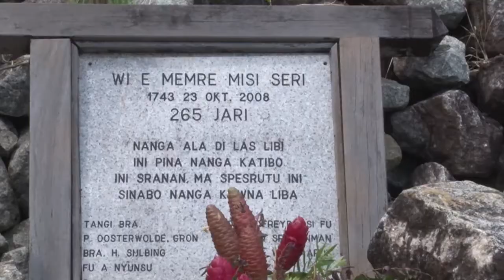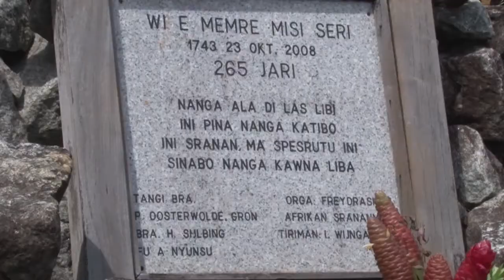23 10 2017 Herdenking vermoorde slavin Misi Seri